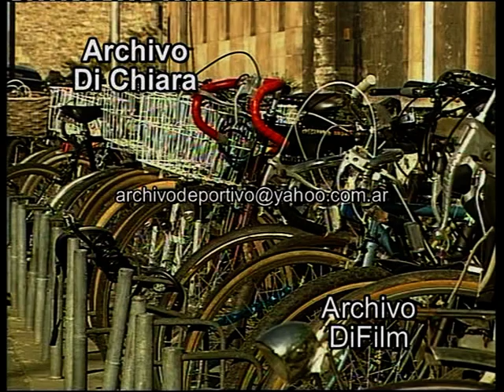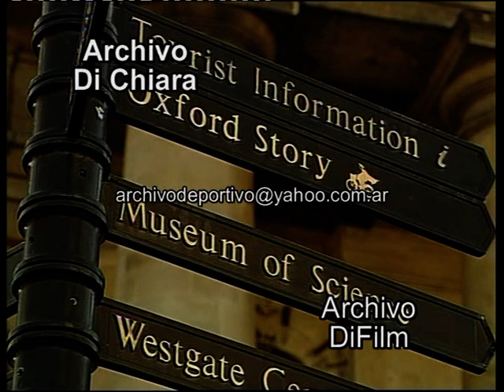Imagenes de la ciudad de Oxford Inglaterra - Año 1995 BC-1505 DiFilm